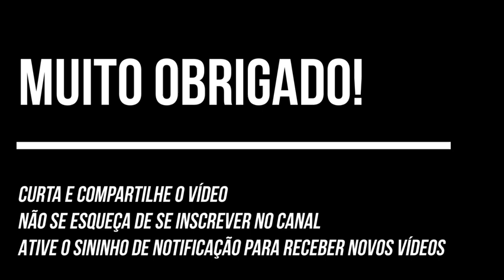Clima e Meio Ambiente em Palmas no Tocantins | História e Geografia | Foco Concursos Públicos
Bem-vindo(a) ao Canal "Trilha dos Concursos Públicos"!

Aqui no nosso canal, você encontrará uma rica variedade de conteúdos voltados para exames públicos e preparação para concursos, além de dicas valiosas para o sucesso na vida pessoal e profissional. Nosso objetivo é proporcionar uma aprendizagem contínua e de qualidade, ajudando você a alcançar suas metas e se destacar em sua jornada.

No Canal, oferecemos vídeos com estratégias eficazes, técnicas de estudo, análises de editais e muito mais. Queremos ser seu parceiro na preparação para concursos, fornecendo o conhecimento e a motivação que você precisa para conquistar seus objetivos.

Junte-se à nossa comunidade e dê um passo importante rumo à sua aprovação e realização pessoal e profissional!

Estamos aqui para apoiar sua jornada. Vamos juntos nessa!